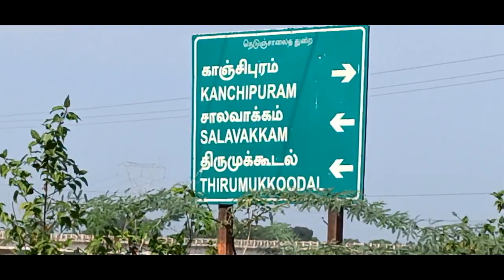Pazhaya seevaram Thiru lakshmi Narashimar 🙏 பழைய சீவரம் l Tamil l Kanchipuram l FILLADS MEDIA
Description:
There is not dearth of temples in our state. The innumerable temples each have a speciality, a history and a legend very specific to each one them. There are temples which are hundreds of years or even thousands of years old. This program tries to present the background, history, speciality, etc  of such temples spread around. From the comforts of their homes, viewers get an opportunity to visit and know about these age old temples, deities, etc.

Location : Thiru Lakshmi Narasimhar Temple
Kancheepuram - Chengalpattu Rd, Pazhaiya Seevaram, Palayaseevaram, Tamil Nadu 631606
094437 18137